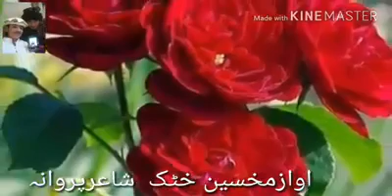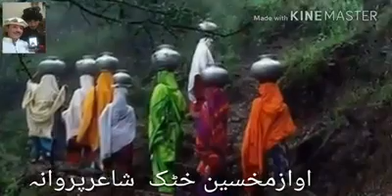Jani khel khug shayer naiazmat parwana kalam 16/ july /2017/